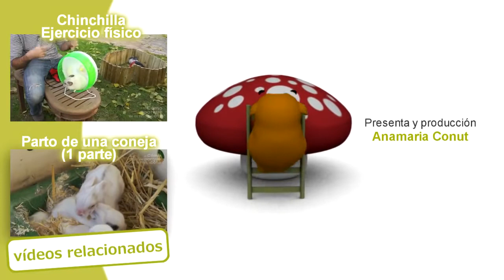RODENTS How to take care of newborn hamsters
In this video of our channel we give you some tips on how to take care of newborn hamsters when we raise a pet family at home. We have to check them and see that they are in good condition, in addition to being attentive to other possible mishaps.